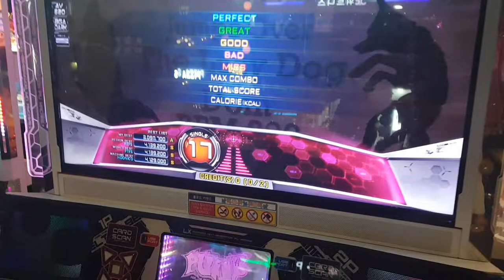다람쥐 헌 쳇바퀴에 타고파 S17 The Quick Brown Fox Jumps Over The Lazy Dog | PIU Prime 2 Patch 2.05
참고로 유튜브 동영상에 제목에는 100글자(영문 기준)까지 쓸 수 있어요. 노래 제목이 길어서 해 본 소리임.